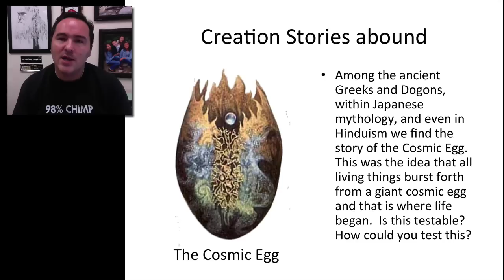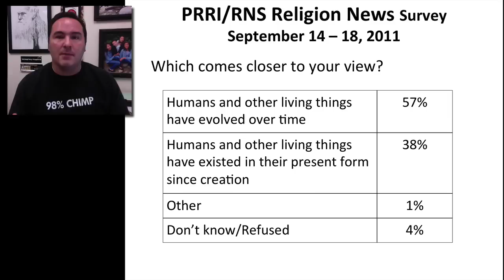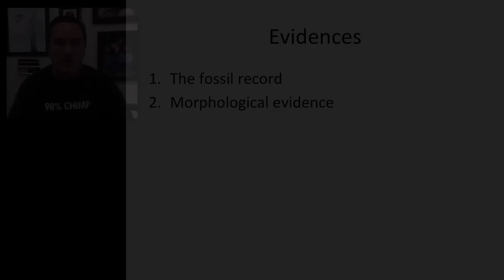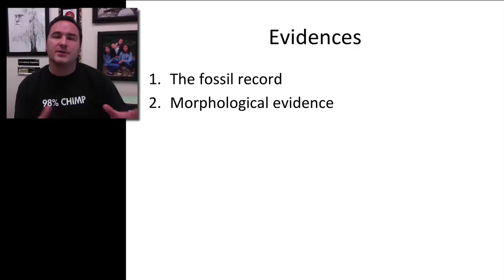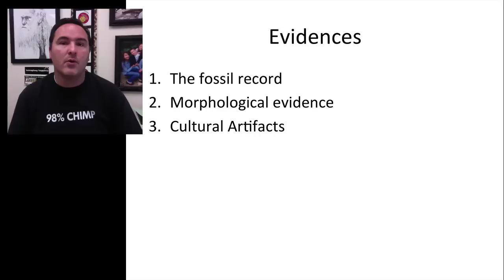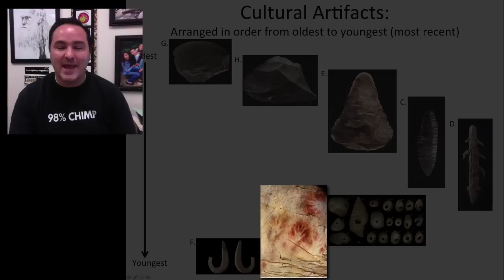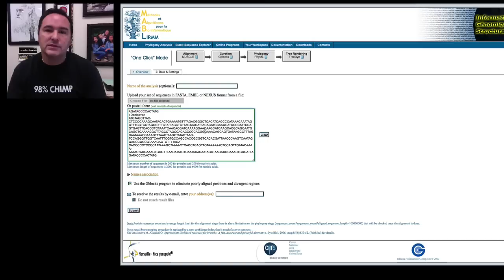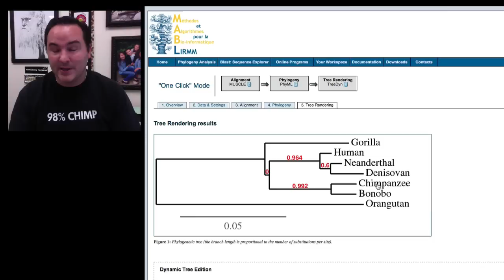Day 10 - Human Evolution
Evidences fro Human Evolution